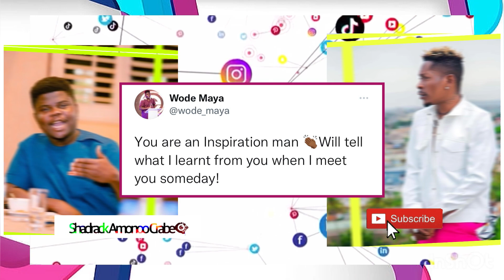Shatta Wale Is An Inspiration To Me, I’ve Learnt A Lot From Him-Wode Maya Salutes Shatta Wale❤️👊🏿